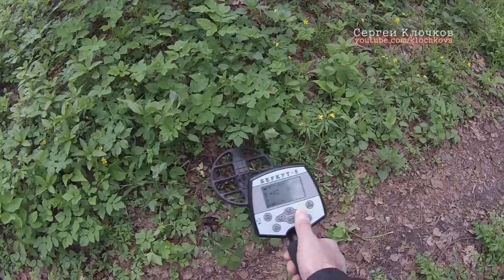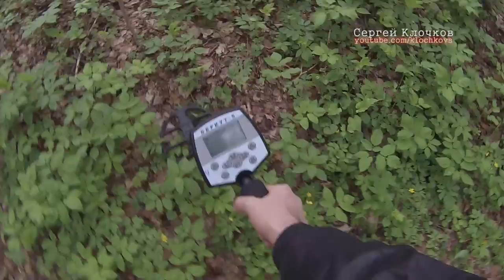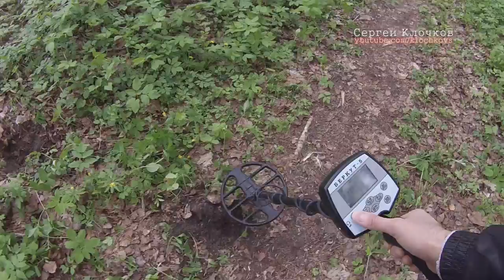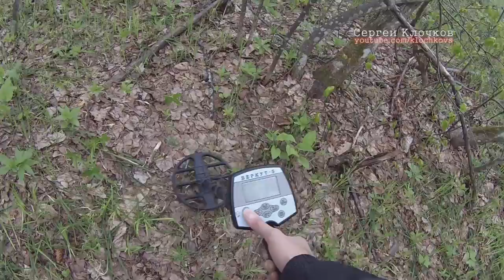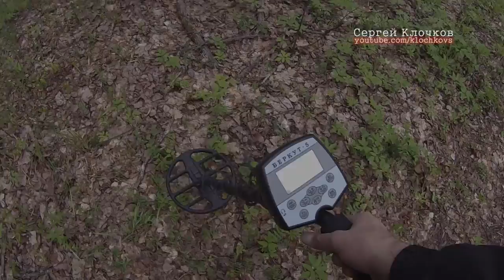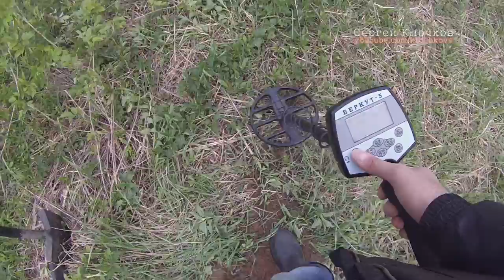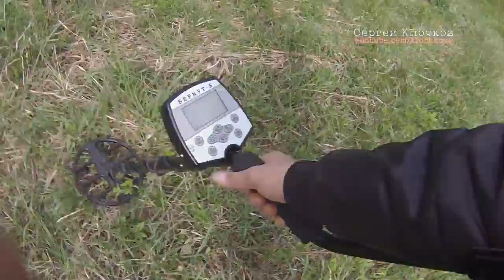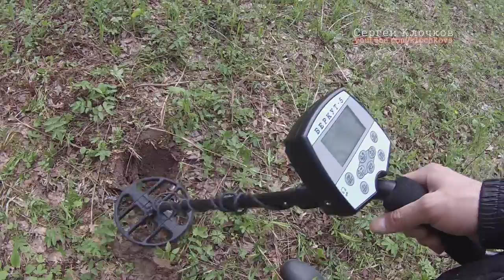Поиск монет на урочище Ш - крестик 5 копеек и пуля ч.1